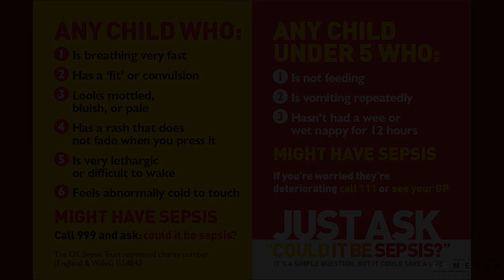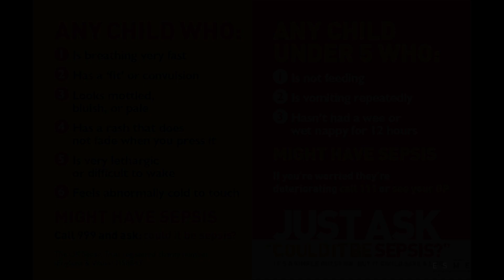Have you or your family experienced SEPSIS?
Sepsis is a rare but serious complication of an infection. Sepsis causes the body’s immune system to go into overdrive as it tries to fight infection. This can reduce blood supply to vital organs like the brain, heart and kidneys. Unless treated quickly, sepsis can lead to multiple organ failure and death. Every year approximately 260,000 cases of sepsis are diagnosed in the UK and around 44,000 people die every year from the condition.

Sepsis can affect anyone, but older people, the very young, and those with lowered immunity are at higher risk, as are people who have had recent surgery/procedures, cuts in the skin, people who misuse substances, people with a catheter or other line, and pregnant women/those who have just given birth.
Symptoms in adults can include: Slurred speech/confusion, Extreme shivering/muscle pain, Passing no/little urine, Severe breathlessness, It feels like you are going to die, Skin being mottled or discoloured. Symptoms in children can be different.

For more information and to know what to do if you are concerned about yourself, a family member or friend, please

Video Credit: ESMEDIA ; with special thanks to Sarah K Andrews Media; Steve Pallister and Iyma Atiq